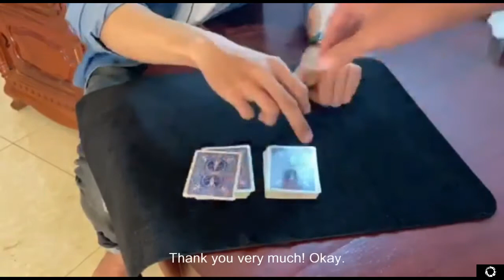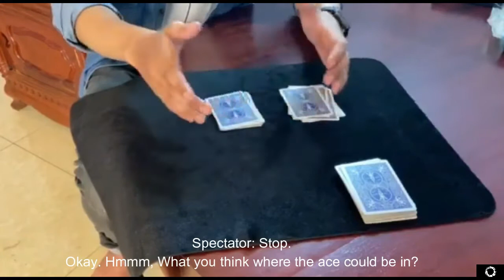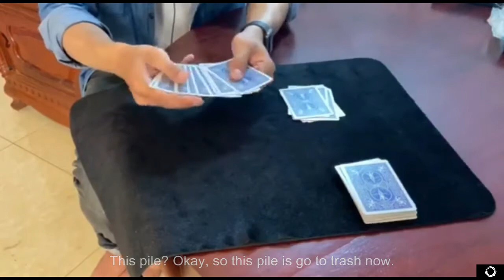ក្បាច់សៀករកសន្លឹកបៀរ (ពីទូរ) | Two Package Magic Trailer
Two Package (២ទូរ)
ជាក្បាច់ស្វែងរកសន្លឹកបៀរបស់ទស្សនិកជនដែលស្រលាញ់ និងមានលក្ខណៈយុត្តិធម៌បំផុត ព្រោះការ ស្វែងរកគឺ ទស្សនិកជនជាសម្រេចចិត្តដោយខ្លួនឯង។ គ្រាន់តែនិយាយថាឈប់ជា២ទូរ រហូតដល់សន្លឹក ចុងក្រោយនោះគឺជាសន្លឹកបៀដែលគេបានរើស ឬស្រលាញ់។ ក្បាច់នេះមិនត្រូវការឧបករណ៍ ឬសម្ភារៈ ជំនួយ គ្រាន់តែត្រូវការបៀមួយហ៊ូរជាការស្រេច។ ការបង្រៀនមានលក្ខណៈច្បាស់លាស់ និងនិយាយជា ភាសាខ្មែរដែលបង្រៀនដោយខ្ញុំបាទ។ នេះជាក្បាច់២ទូរ។
អរគុណ